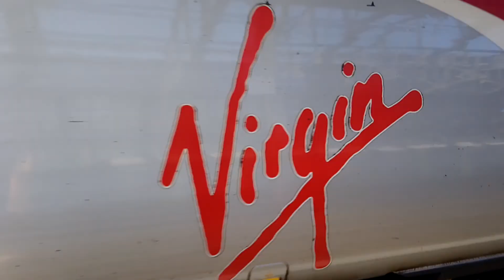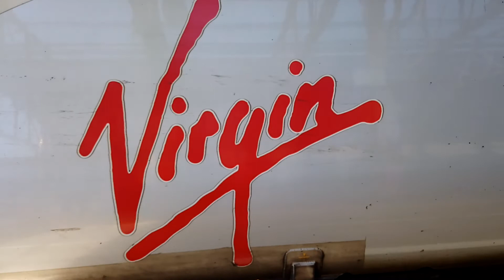Trains At Crewe - 05/04/2018